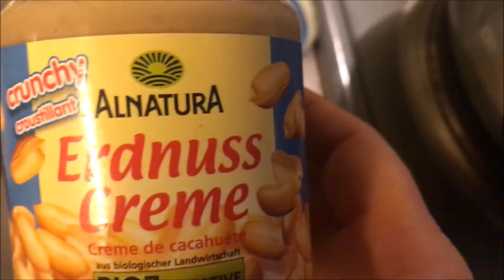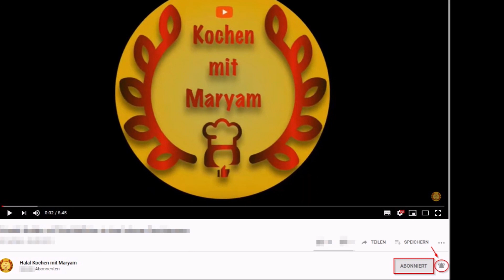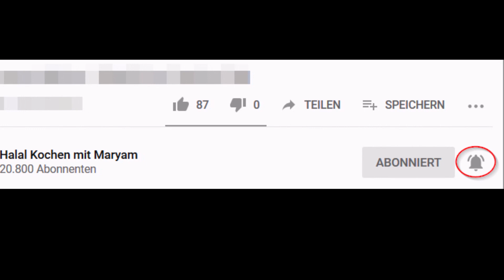Domoda: Gambisches Peanut Butter Schmorgericht mit Lamm und Gemüse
Bismillah ArRahman ArRahim

Dieses berühmte Gambisch/Senegalesische Schmorgericht mit Lamm und Gemüse wird auf der Basis von Erdnusscreme in einer sämigen, herrlichen Soße gekocht und zusammen mit Reis oder Couscous serviert.

Zutaten:
300-500 g Fleisch (idealerweise in großen Fleischstücken)
Karotten und Kartoffeln in großen Stücken
1 gehackte Zwiebel
2 El des Tresters meines natürlichen Antibiotikums (alternativ Knoblauch)
200 ml passierte Tomaten
300 ml Wasser
Gewürze:  2 gehäufte Tl Bio Gemüsebrühe, Paprika, Himalayasalz und frisch gestoßener Pfeffer nach Geschmack
4 gehäufte El Tomatenmark
4 gehäufte El Erdnusscreme von Al-Natura
Kokosöl nativ zum Anbraten

Zubereitung:

Zuerst die Zwiebel und den Trester in Kokosöl anbraten, bis sie anfangen braun zu werden. Dann das Fleisch dazugeben und weiter braten, bis es braun ist. Die Gewürze dazu geben, kurz mitbraten und dann mit den passierten Tomaten ablöschen. Tomatenmark und Erdnusscreme hinzugeben. Wasser dazu und einmal aufkochen lassen und dann auf kleiner Flamme zugedeckt solange köcheln lassen, bis das Fleisch gar ist. Dann das Gemüse dazu geben und wieder zugedeckt weiter köcheln lassen, bis dieses gar und das Fleisch zart ist.
Mit Vollkornreis oder Couscous zusammen servieren.

Guten Apetitt und nicht vergessen, Bismillah zu sagen!